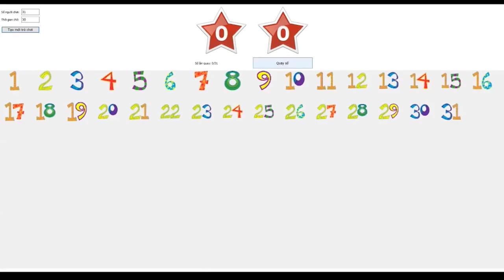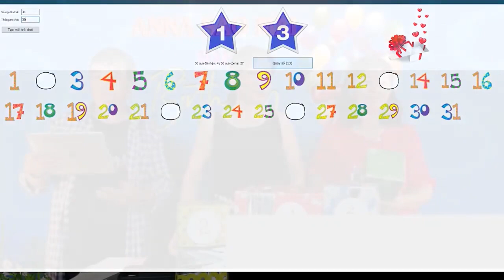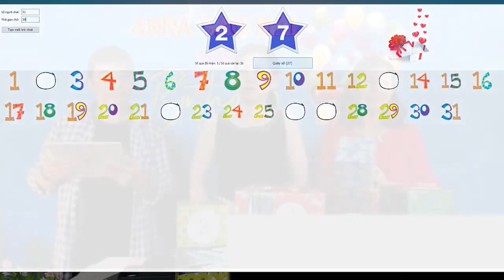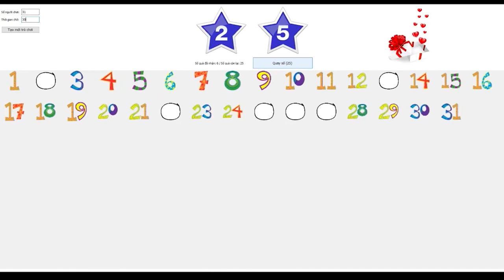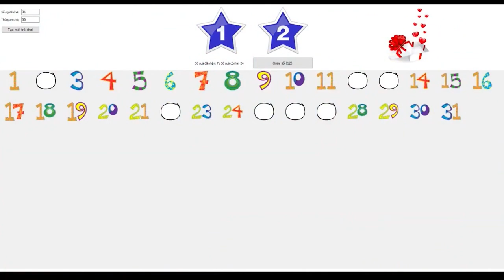Mừng Sinh Nhật Lần thứ 7 của Ca Đoàn Anna Sao Mai - 19/04/2020